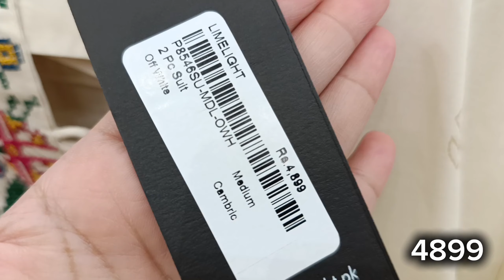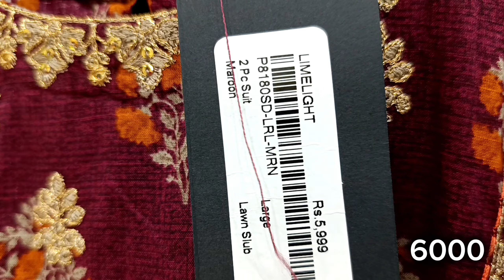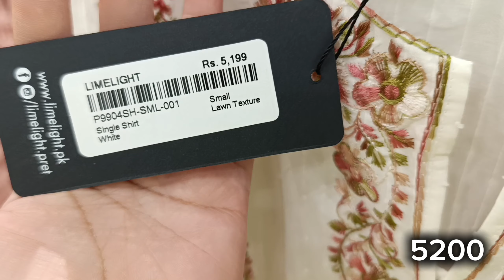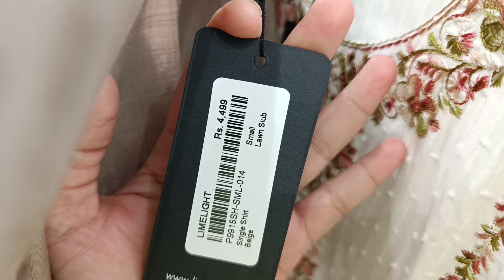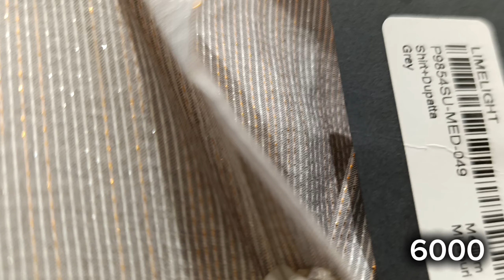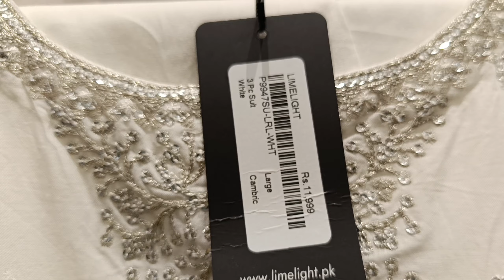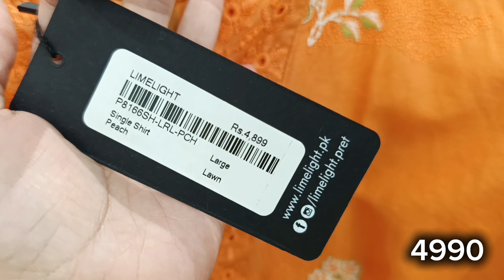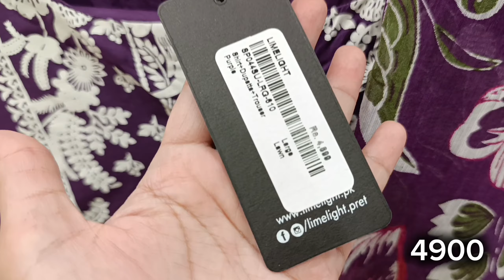Limelight New Collection 2024 | Limelight Summer 2024 🔥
Limelight mothers day sale 2024 | Limelight Latest summer collection |

Limelight New Collection 2024 | Limelight summer collection | limelight pret sale

offers inside
Limelight blessed Friday sale 2023
Limelight golden Friday sale 2023
limelight New summer stitched collection

2024
limelight summer collection
2024
limelight summer collection
2023 sale
limelight summer collection
2024 unstitched
limelight summer collection
2024 sale
limelight summer collection
2021
limelight summer collection
2023 unstitched
limelight summer collection
sale
limelight summer collection
stitched
limelight summer collection
2024
limelight ready to wear
limelight ready to wear silk
collection
limelight ready to wear velvet
limelight ready to wear lawn
2024
collection 2024
limelight ready to wear 2024
winter
limelight ready made
limelight ready to wear khaddar
limelight sale today
limelight sale shirts
limelight sale 2024 unstitched
3 piece
unstitched
limelight summer collection 2023
online shopping
sale
stich
limelight new summer collection
2023
sale
limelight summer collection 2022
sale today
unstitched
limelight summer collection
2022-limelight dresses
by fashion hau
limelight summer collection 2024
2 piece
3 piece
unstitched
limelight new collection winter
limelight suit with price
limelight suit
limelight embroidered suits 2022
limelight silk suit
limelight stitched suit
limelight khaddar suit
limelight unstitched suit
collection 2022
limelight winter suit
limelight 2 piece suit
limelight 3 piece suit
limelight dresses
limelight new dresses
limelight winter dresses
limelight fancy dresses
limelight new winter dresses
limelight unstitched dresses
limelight western
limelight
limelight winter collection 2023
limelight New year sale 2023
Limelight New Collection sale 2023 | Limelight independence Day sale 2023
limelight New Summer Stitched collection 2023

2023
limelight azadi sale 2023
2023 eid dress collection
eid sale 2023
limelight pret
2023 eid collection
2023
limelight summer collection
2022
limelight summer collection
2023 sale
limelight summer collection
2022 unstitched
limelight summer collection
2022 sale
limelight summer collection
2021
limelight summer collection
2023 unstitched
limelight summer collection
sale
limelight summer collection
stitched
limelight summer collection
2020